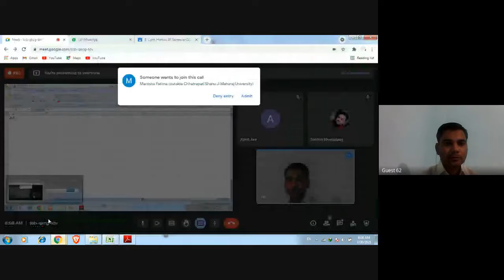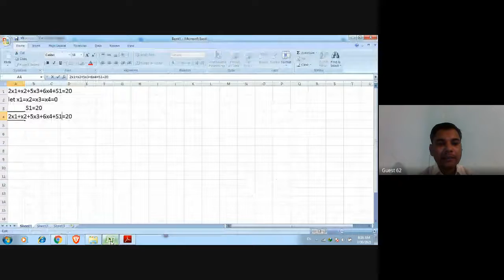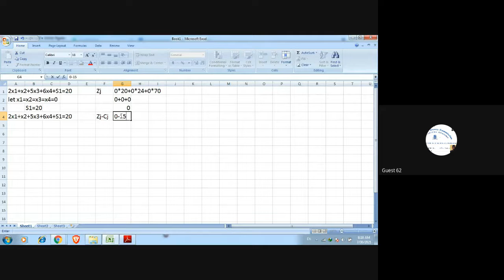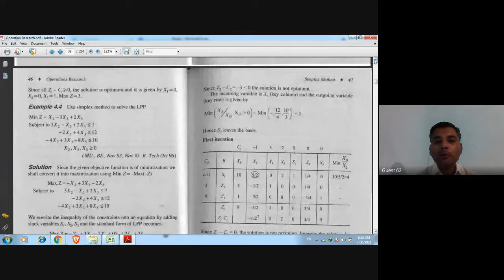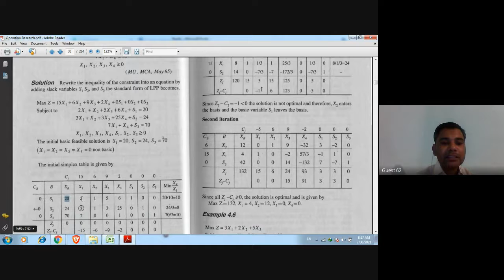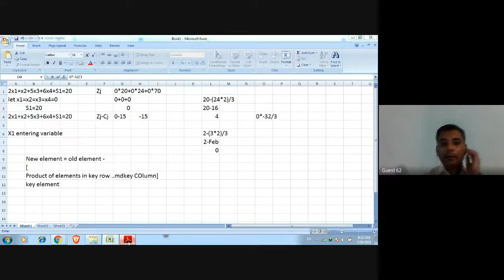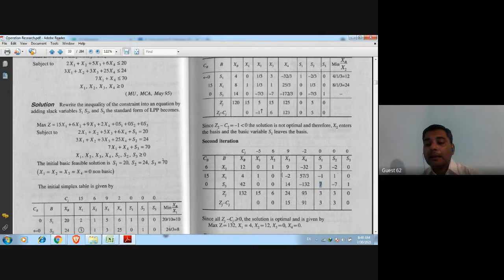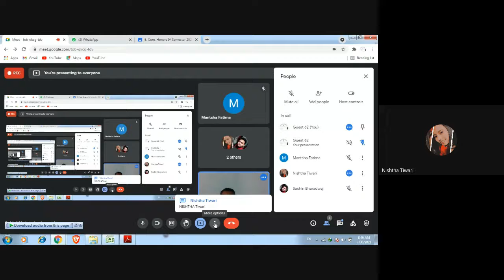30 July 21 Simplex Method Maximization Case B Com H IV